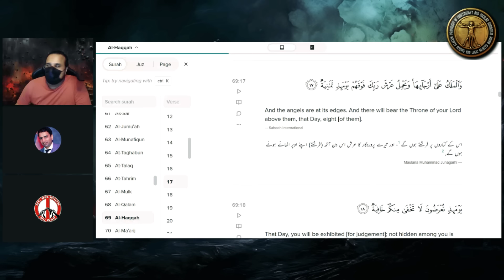Jannat me Kya ho ga by Shakeel Prem | Tarksheel Bharat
Shakeel Prem ne bataya jannat me kya hoga